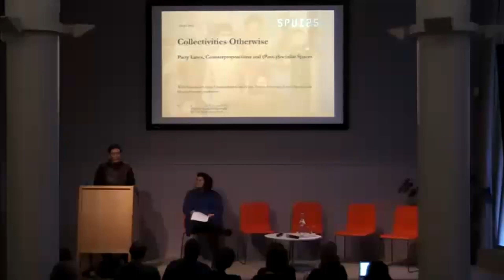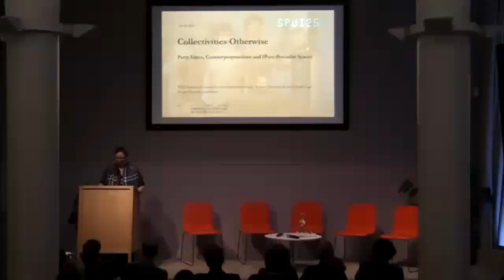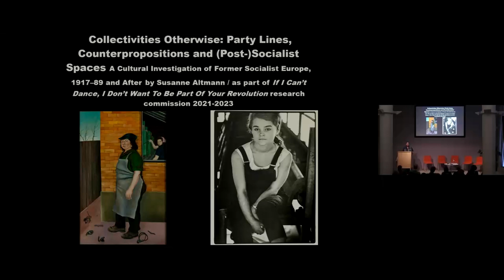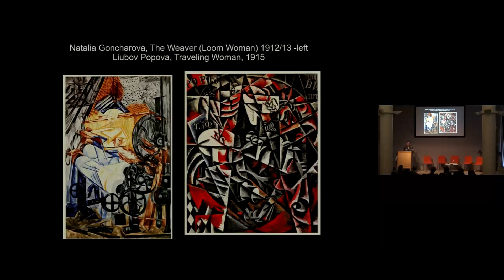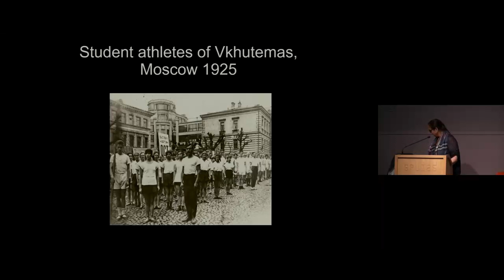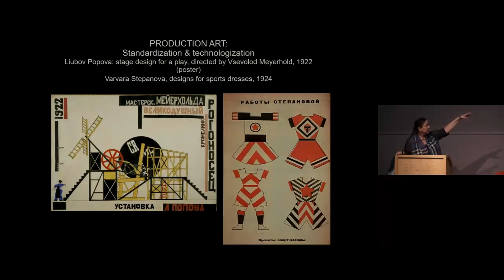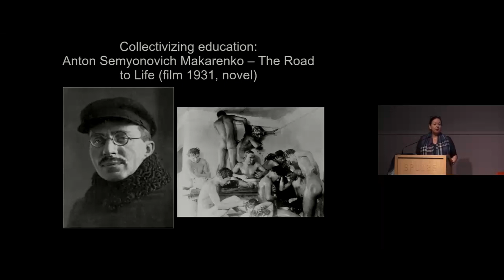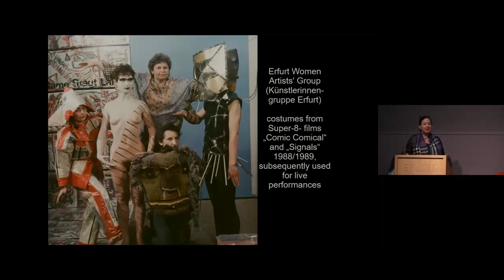Collectivities Otherwise: Party Lines, Counterpropositions and Post Socialist Spaces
Picking up on a series of conversations spanning Kassel and Amsterdam around the recent documenta fifteen, Collectivities Otherwise is presented on the anniversary of the opening of the so-called Iron Curtain. We explore collectivity in this historical context and in critical relation to media technologies and socialist memory / memories of former East Germany, post-socialist Europe and Central Asia.